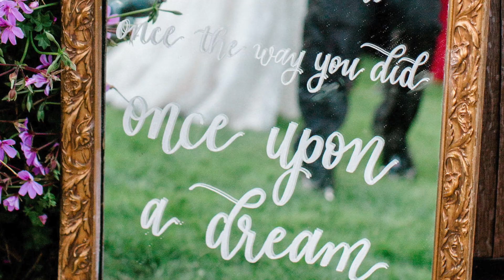10 year Anniversary Vow Renewal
Here are some of the photos that were taken during our 10 year anniversary vow renewal! It was such a magical moment for us, being able to say our vows in front of our children, family, and friends! Thank you everyone for watching and being part of this moment! Thank you also to those that are involved with the set ups and planning! You guys are amazing!

Photography: @angelicamariephoto
Venue: @briarrosewinery
Wedding and Dress Design: @designerdaddy_
Hair: @hairbykatiegunnell
Makeup: @bibbidibobbidibombshells @styler_beauty_adventure
Cakes: @greatdanebakingco
Food: @angeloswildomar
Calligraphy: @handwrittenbycat
Floral: @thecrowncollective
DJ: @partyontheedge
Videography: @songstaforlife
Ring: @jonpetteycustomgoldsmith